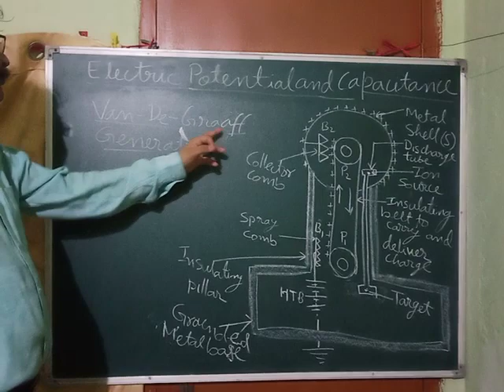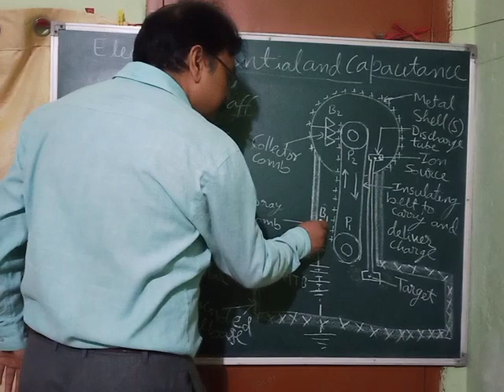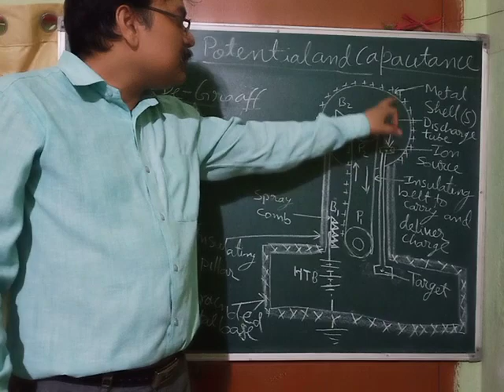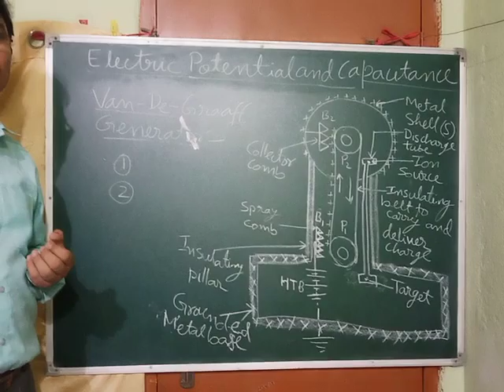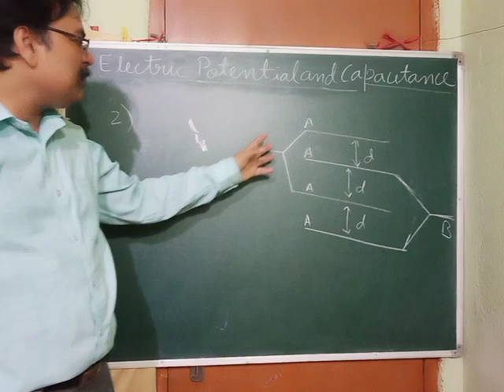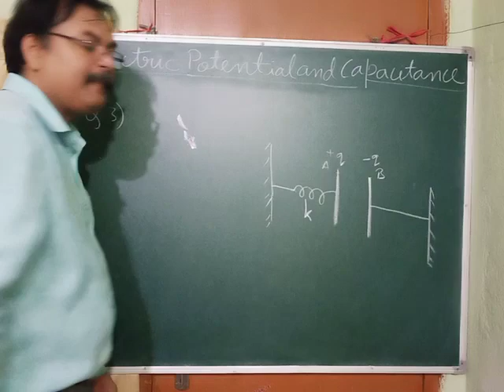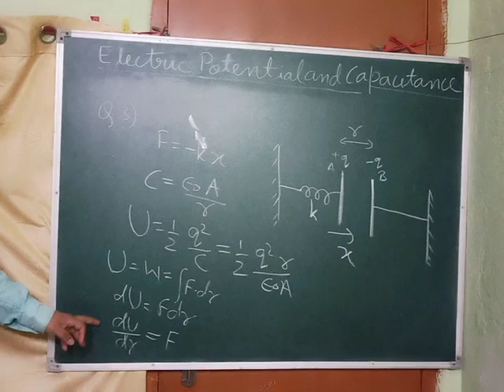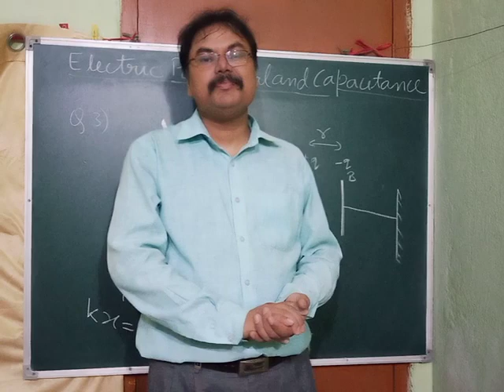ELECTRIC POTENTIAL AND CAPACITANCE CLASS 12 PART 14